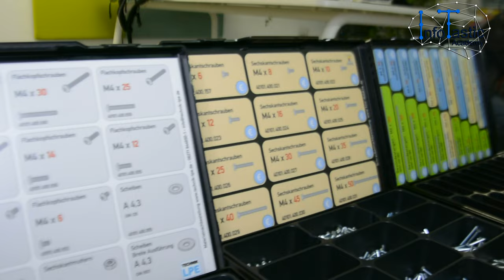Young Engineers: Wir bauen ein Auto | InfoTastic Academy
Dieser Workshop richtet sich an junge Ingenieure ab dem Grundschulalter bis Klasse 7. Aus einfachen Materialien (Stangen, Schrauben,…) wird mithilfe der richtigen Maschinen ein Modellauto erbaut. Dabei lernt ihr viele verschiedene Verarbeitungs- und Fertigungsverfahren kennen, die zum Standard in der Industrie gehören. Die Maschinen sind absolut sicher, machen aber im Kleinen genau das, was ihre großen Brüder in der Industrie können. Das Automodell ist etwas komplexer als das Windkraftwerk aus dem ersten Workshop dieser Reihe.  Zum Workshop

Ziel der InfoTastic Academy aus Attendorn ist es, Menschen jeder Altersgruppe den Umgang mit Technik und digitalen Medien in einer von Digitalität geprägten Welt näherzubringen. Dabei steht Faszination stets im Mittelpunkt. Bildung in einer von Digitalität geprägten Welt. - Erfahre mehr über die Ausstattung der InfoTastic Academy

Durch verschiedene Zugänge wie Workshops, Makerspace oder Eventweeks bei denen technische Innovationen präsentiert werden, wird unnahbare Technik erfahrbar und anfassbar.

Das Motto lautet: Gemeinsam Innovation leben!

Editing by sp3cialeffects @SP3CIALEffectS